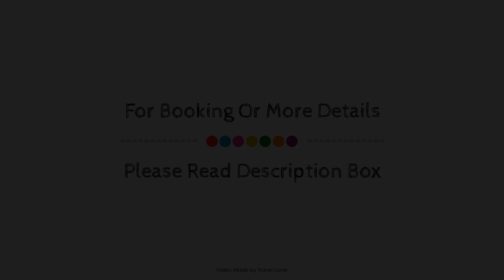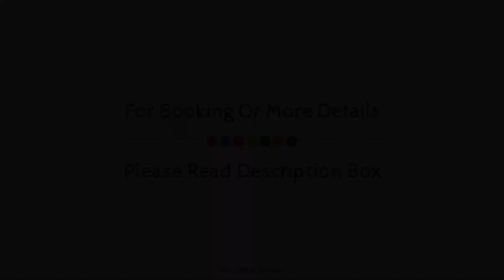Sandman Signature Kamloops Hotel, Kamloops (BC), Canada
About Property:
Sandman Signature Kamloops Hotel is a popular choice amongst travelers in Kamloops (BC), whether exploring or just passing through. The property offers a high standard of service and amenities to suit the individual needs of all travelers. Service-minded staff will welcome and guide you at Sandman Signature Kamloops Hotel. Guestrooms are designed to provide an optimal level of comfort with welcoming decor and some offering convenient amenities like flat screen television, internet access – wireless (complimentary), air conditioning, heating, desk. The property offers various recreational opportunities. Friendly staff, great facilities, and close proximity to all that Kamloops (BC) has to offer are three great reasons you should stay at Sandman Signature Kamloops Hotel.
Searching For
1. Sandman Signature Kamloops Hotel - Kamloops (BC)
2. Sandman Signature Kamloops Hotel - Kamloops (BC) Virtual Tour
3. Sandman Signature Kamloops Hotel - Kamloops (BC) Rooms
4. Sandman Signature Kamloops Hotel - Kamloops (BC) Amenities
5. Sandman Signature Kamloops Hotel - Kamloops (BC) Videos
6. Sandman Signature Kamloops Hotel - Kamloops (BC) Offers
7. Sandman Signature Kamloops Hotel - Kamloops (BC) Deals
Audio Credit:
Track Title: Blank Slate
Artist: VYEN